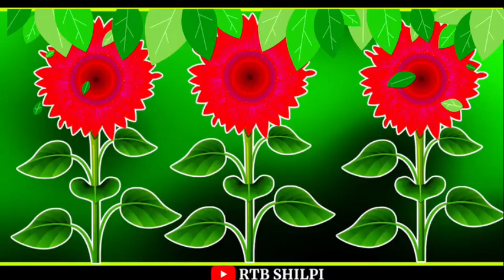মদিনার প্রেমের গজল ২০২৩ | চলছেন হাজী ওই সোনার মদিনায় , Bangla gojol 2023 | new gojol#gojol_2023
🌹🌹🌹Asalamu alaikum 🌹🌹🌹🌹

আপনারা সবাই কেমন আছেন আশা করি আপনারা অনেক অনেক ভাল আছেন আপনাদের দোয়ায় আল্লাহর রহমতে আমি ও অনেক অনেক ভালো আছি আমাদের চ্যানেলে নতুন নতুন দরুদ শরীফ ও জিকির পাওয়া যায় যদি ভালো লাগে অবশ্যই আমার চ্যানেলটি সাবস্ক্রাইব করে আমাদের পাশে থাকবেন ধন্যবাদ

1)shilpi, akbal uddin
2) shilpi, taher ahmed
3) shilpi, ikbal hussain
4) shilpi, sakil ahmed
5) shilpi, Kadir hussan

ভয়েস রেকর্ডিং এর জন্য কন্টাক্ট করতে পারেন 👉

Facebook I'd..

সবাইকে অনেক অনেক ধন্যবাদ আমার ভিডিওটি দেখার জন্য .